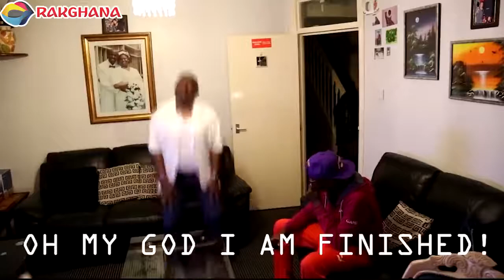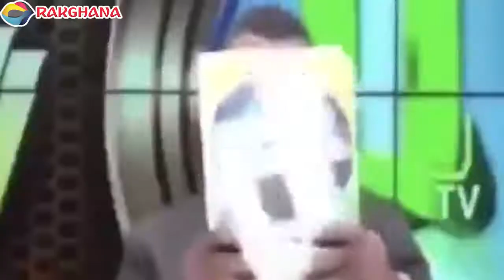JCNAENANA TV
FROM THE STREET QUIZES